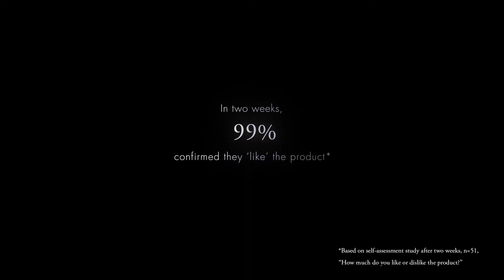Extra Intensive Eye Cream by Sensai at notos!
Discover the Sensai products at notos department stores and at notos.gr!